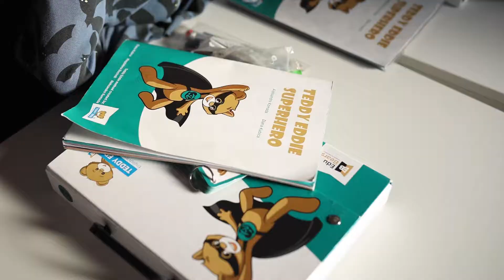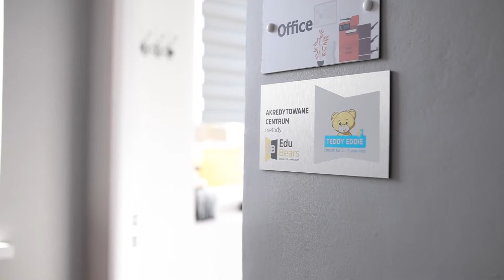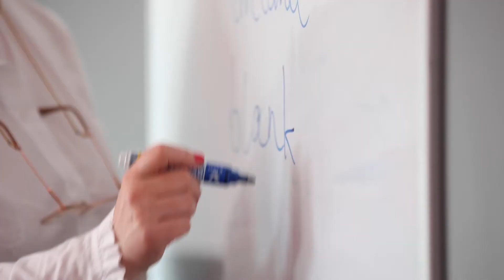S-COOL - Centrum Języków Obcych w Kluczborku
Film promocyjny szkoły językowej.